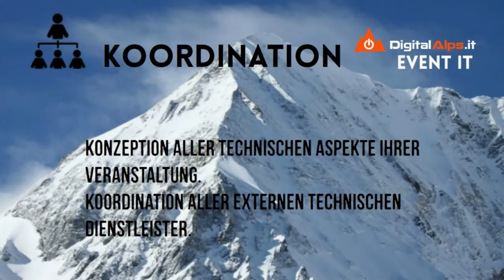South Tyrol 3-2 Occitania [EUROPEADA2016 Women]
International Game : Sudtirol South Tyrol - Occitania
Women Football Women Soccer
Competition : Europeada 2016 organised by FUEN held by South Tyrol (ITALY)
Knockout Stage : Final
Date : 24th June 2016
Location : Olang / Valdaora (ITALY)
Attendance : 1000 supporters
Result : South Tyrol 3-2 Occitania

Goals Occitania :
Laurie Saulnier (x2)

Line-ups Occitania :
Noémie Cuberes
Manon Alard, Morgane Ritter, Pauline Exposito, Laura Prouzet Garcia
Laura Asensio, Manon Bruno, Solène Barbance
Rose Lavaud, Sarah Dernis, Laurie Saulnier

Substitutes Occitania :
Charlotte Ridoux, Farah Lagra, Isabelle Dedieu, Manon Agullo

STAFF Occitania :
Nicolas Desachy (President), Sylvain Blaise (Coach Women), Didier Amiel (Coach Men), Boris Massaré (Delegation Representative), Ronald Rodas (Treasurer), Paul Walcker (Physiotherapist), Delphine Franco (Physiotherapist)